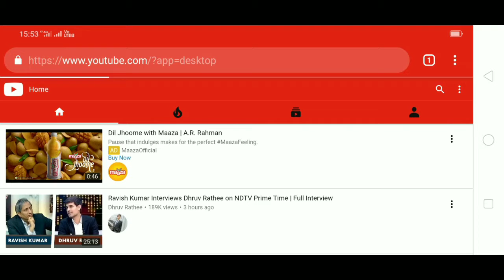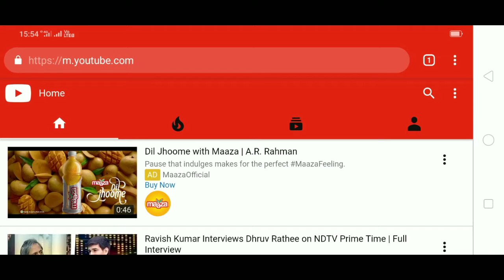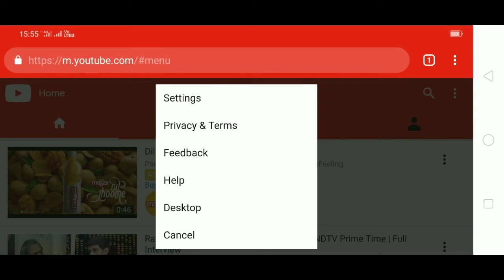Open YouTube in mobile as Desktop view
Aaiye jaante he Kese open kare YouTube mobile me bilkul Desktop ki tarah.